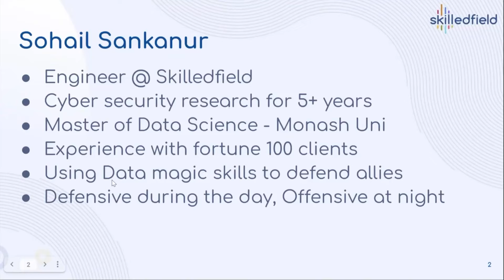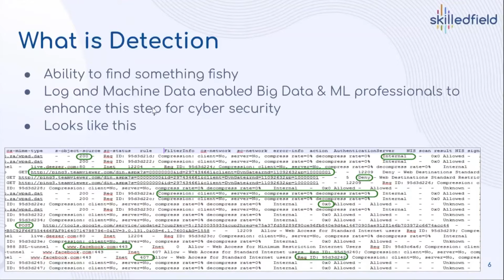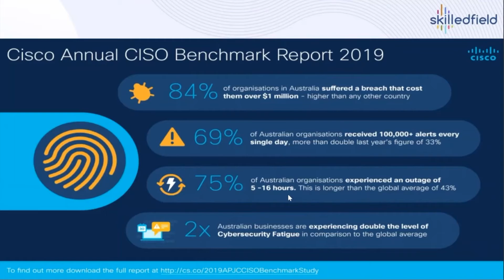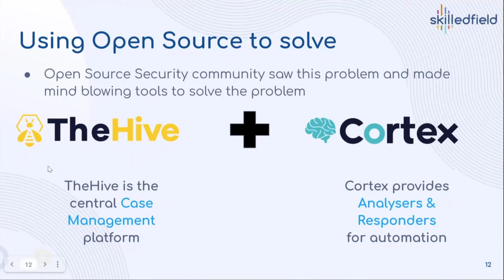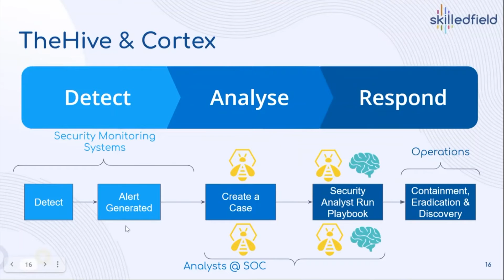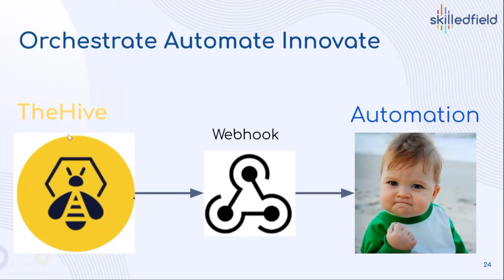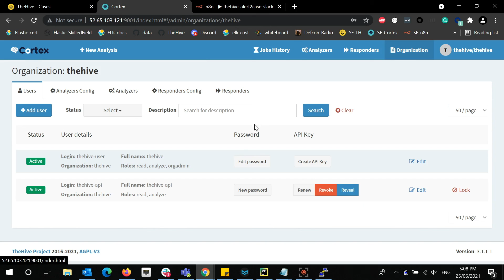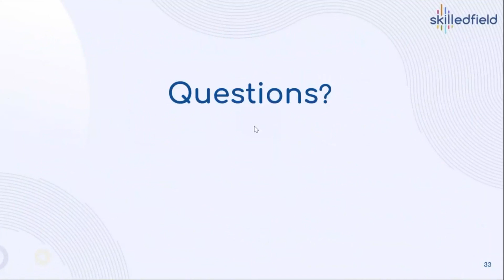Leveraging Data to hack the hackers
Cybersecurity isn't about detection and alerts only. The action you take after a cyberattack happens is of paramount importance as well. Fortunately, using a combination of automation tools along with cyber experts can help you stay ahead of adversaries.

In this webinar, Sohail Sankanur from Skilledfield will introduce what is SOAR (Security Orchestration, Automation, and Response) technology and how we can automate actionable insights from detection and then respond in an efficient and effective manner.

The webinar will cover:
-What is alert fatigue
-SOAR solution and TheHive project
-Demo on automating the alert analysing process

Speaker Bio:
Sohail Sankanur, Big Data Engineer, Skilledfield
Currently working as a Big Data Engineer at Skilledfield. Past roles include working as a developer with a Fortune 10 company, working in cybersecurity at a SDN provider, and working in cybersecurity research for about 5 years

About Skilledfield:
Skilledfield is a Melbourne-based Big Data consultancy and professional services company. Skilledfield design, develop and operate Big Data solutions to help customers achieve market leadership, regulatory compliance and operational excellence. Skilledfield specialises in utilising Elastic Stack to provide proactive security monitoring, enabling customers to protect their business, now and into the future. Skilledfield's engineers leverage the Data Management Body of Knowledge (DMBoK) to apply best practices for information and data management to enhance the business value of your Data.